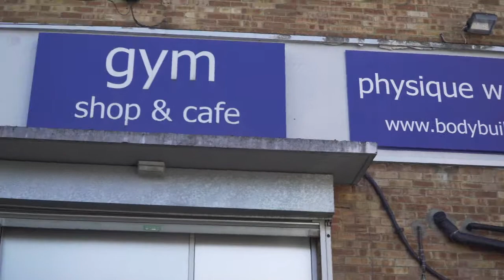TuffWraps UK descend on Physique Warehouse with Max Ellis!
We got together with a load of the crew and headed to Physique Warehouse in Surrey to meet up with the man that is Max Ellis Photography.  This is a small insight to the day!